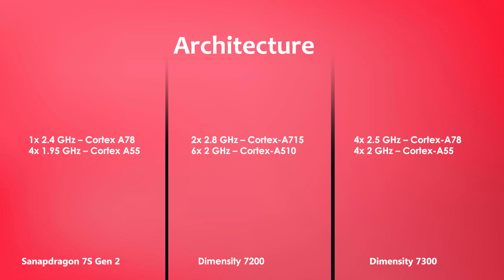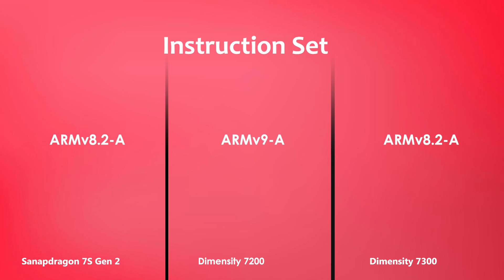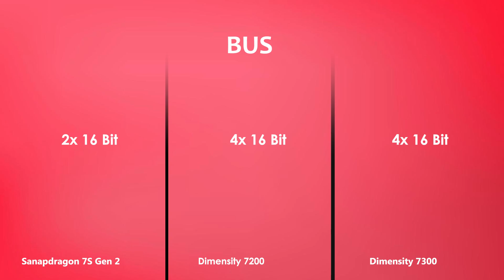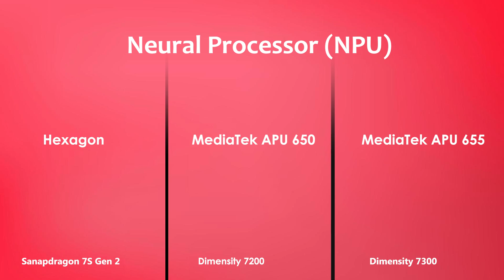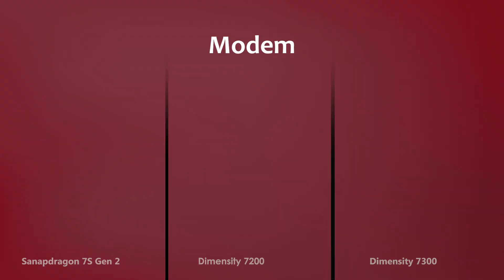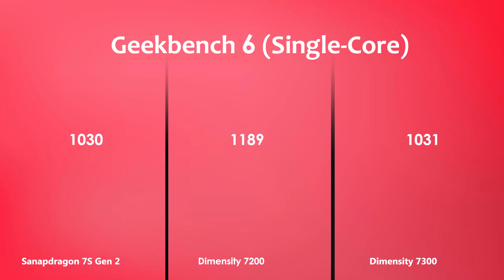Dimensity 7300 Vs Dimensity 7200 Vs Snapdragon 7s Gen 2 | Antutu Benchmark | Which is Better ?